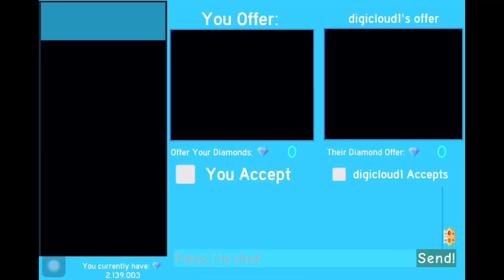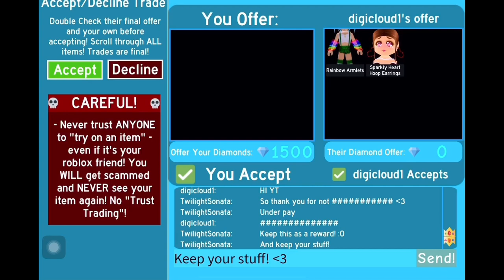WOULD YOU SCAM A NOOB FOR A HALO?! 🤔 | Social Test GONE WRONG?! ♡ ROBLOX Royale High ♡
Hey Twinkles I hope you enjoyed this video! Share me your throughs in the comments!

Game: ROBLOX - Royale High

Thumbnail:
Created by yours truly

♪ Musics ♪